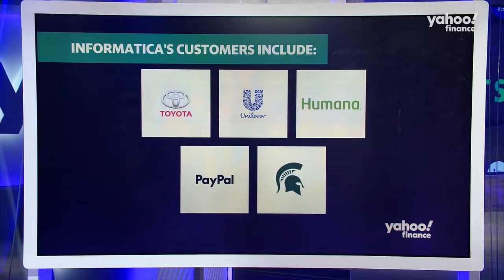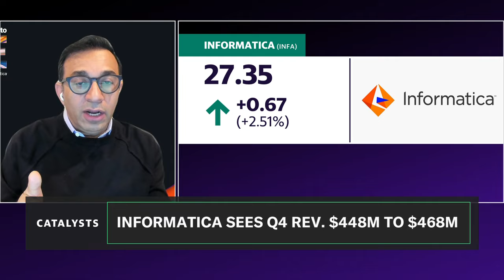Mortgage rates move higher for fifth week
For the fifth consecutive week, mortgage rates have moved even higher. According to the latest data out from Freddie Mac, the average 30-year fixed mortgage rate now sits at 6.72%. Yahoo Finance housing reporter Claire Boston joins Brad Smith on Wealth to speak more the latest mortgage print and what recent inflation data is indicating about the Federal Reserve's next interest rate decision.